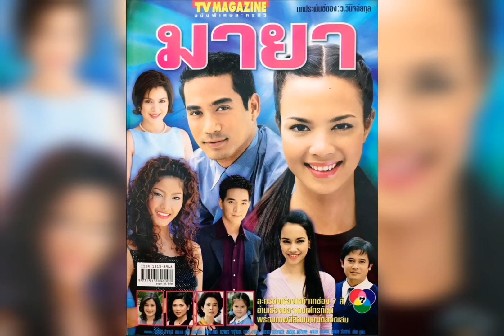สองใจ - ธีรภัทร์ สัจจกุล (ละคร มายา 2544)